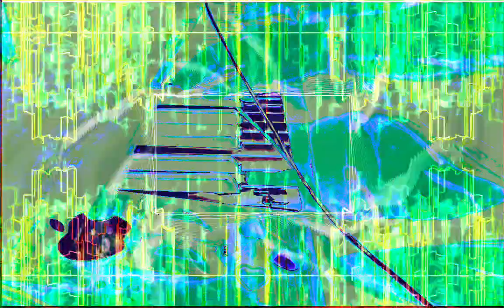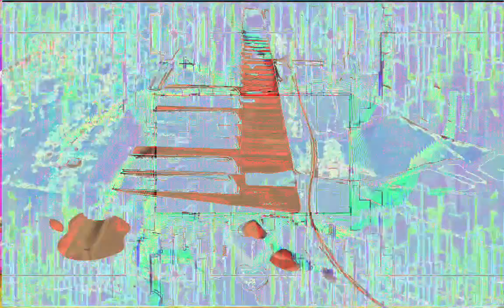Forms of sound made real from beyond all voids of nothingness - Structure without structure manifest